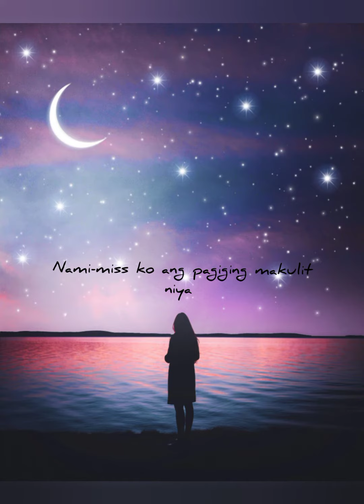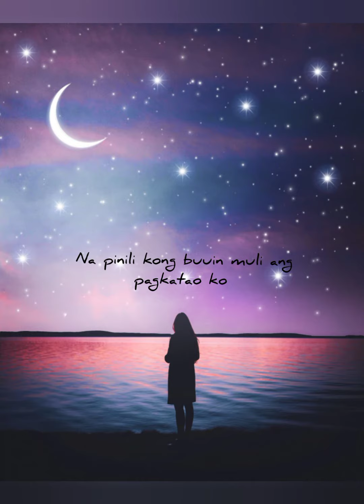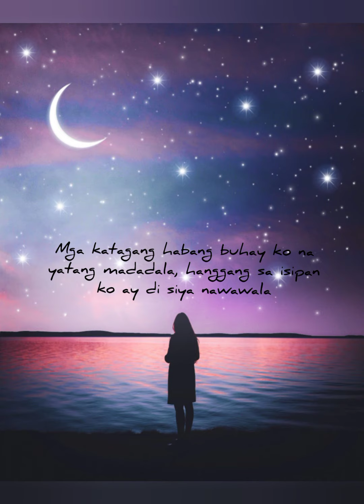Spoken Poetry "What if Mahal ko pa din siya" Entry no. 8